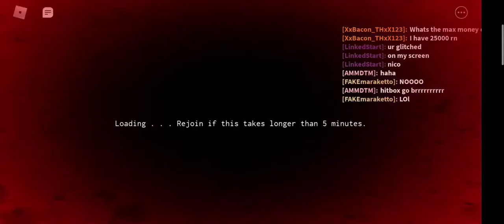Mie gets bullied by local femboy and edgelord(YBA)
sorry for rarely uploading I just don't have any video ideas or motivation plus school and other stuff gets in my way xD

So I was playing YBA on mobile for fun and cus it runs really well on my phone then I get bullied my friends